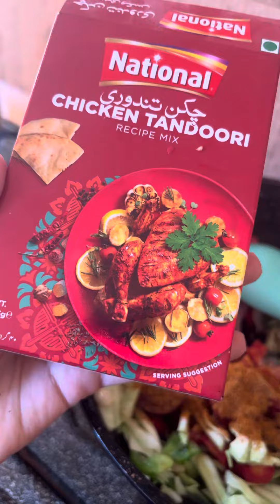Easy vegetable pasta in 10 minutes.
Quick and easy vegetable pasta is a delicious dish that's perfect for a busy day. It's a simple recipe that combines colorful veggies with pasta, creating a flavorful and satisfying meal. The veggies add a fresh and nutritious touch to the dish, making it a great option for a quick dinner or lunch.

I hope you enjoy making and sharing your vegetable pasta! Let me know if you need any more ideas or tips. Bon appétit! 🍝🥦🌽✨